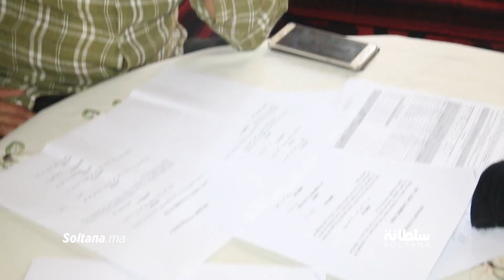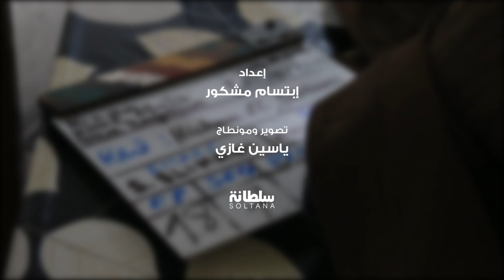حصريا كواليس بلاطو فرصة العمر بالريفية لحنان الخضر ورشيد الوالي ومخرجه هشام الجباري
إعداد: ابتسام مشكور
btissam machkour